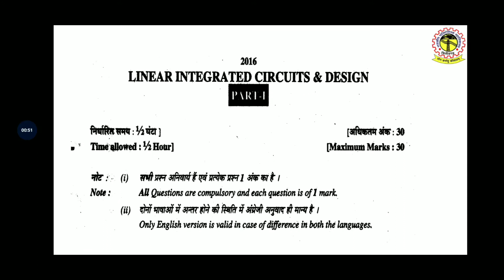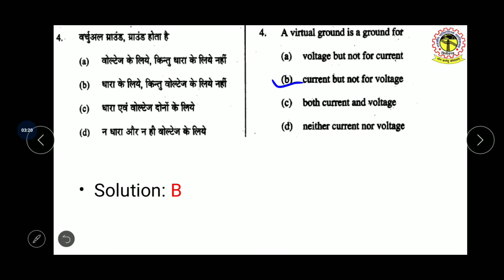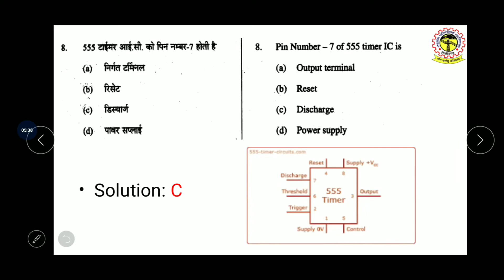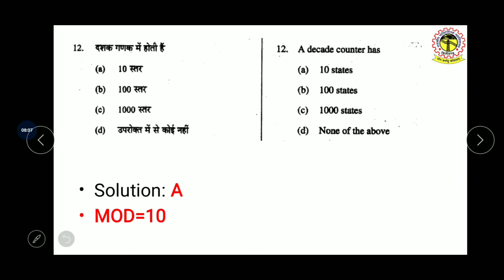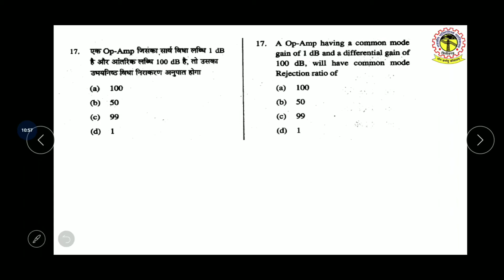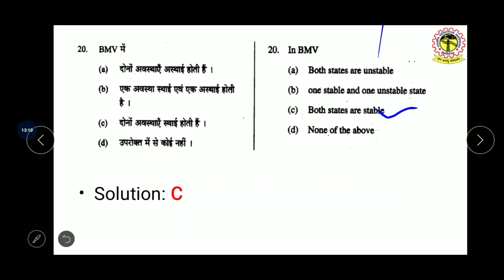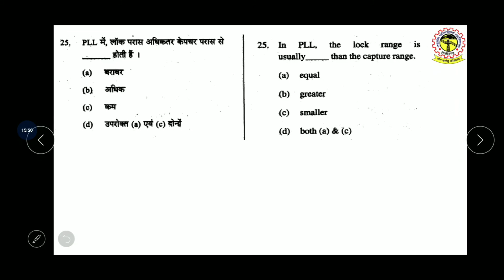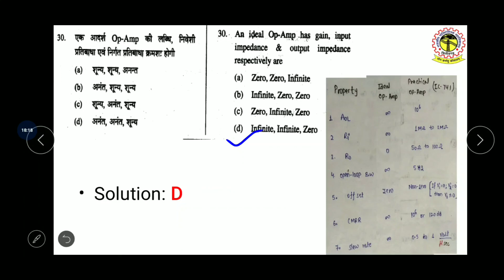EL 307 | 2016 BTER PAPER DISCUSSION & SOLUTION | Surendra Kr Bairwa | GPC Chittorgarh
2016 Board (BTER) objective Paper

GPC Chittorgarh